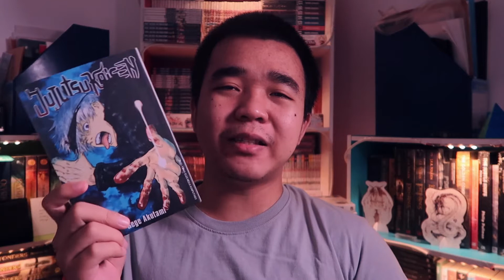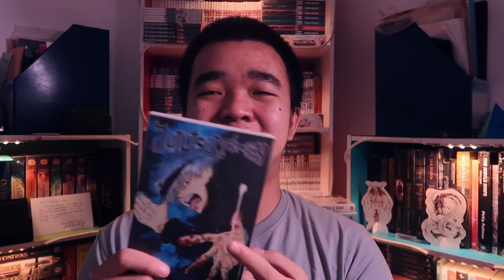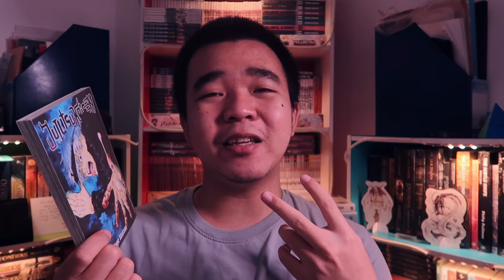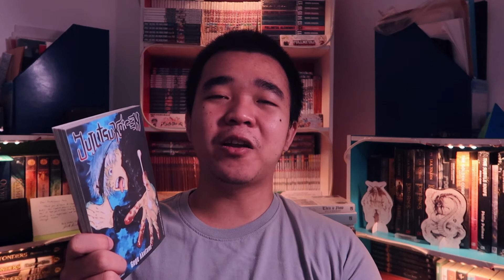Musuh Alami - Review Komik Jujutsu Kaisen Vol. 4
Review komik Jujutsu Kaisen Vol. 4 oleh Gege Akutami

Blurb:
Itadori bertemu Junpei saat sedang menyelidiki kasus pembunuhan yang disebabkan oleh "kutukan". Awalnya, Itadori tidak berprasangka apa-apa terhadap Junpei. Dan karena merasa cocok, Itadori malah menjadi akrab dengannya. Tapi, ternyata Junpei "terpesona" dengan bujukan Mahito, dan bertikai dengan Itadori...!!

Di tengah pertikaian, Itadori yang merasa terdesak dan ingin mengembalikan Junpei ke sosok sesungguhnya, malah dicemooh dan ditertawakan Sukuna yang ada dalam dirinya, juga Mahito. Akankah Itadori sanggup melepaskan Junpei dari "kutukan" kebenciannya!?